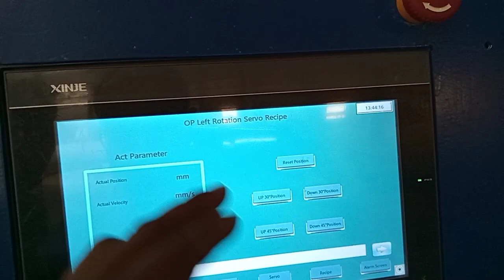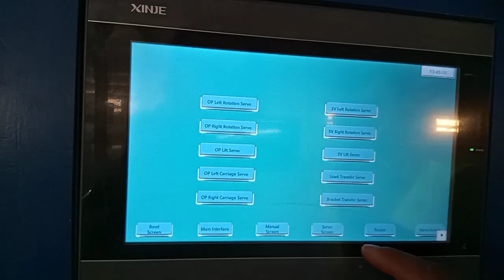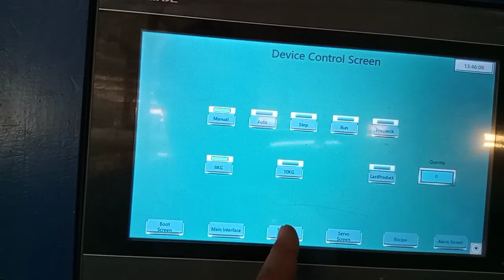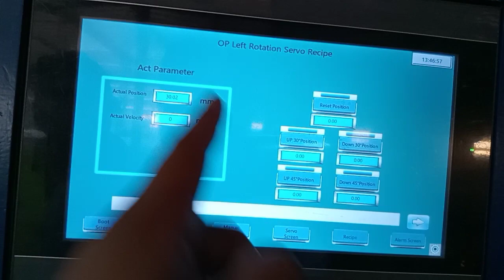Clinching Machine HMI